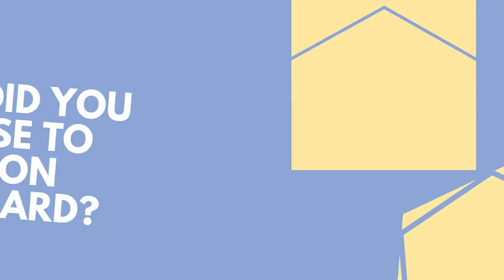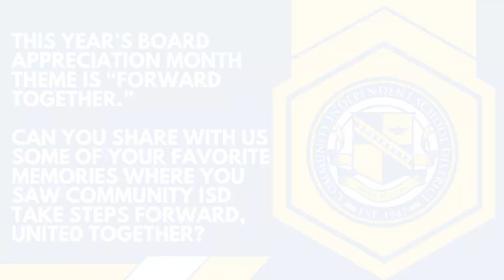Staci Schroeder: School Board Appreciation Month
As we continue BoardAppreciationMonth in Community ISD, please take a moment to watch our visit with Staci Schroeder.

She has held Place 3 on the Board since 2021.